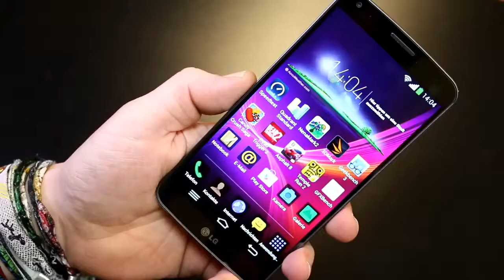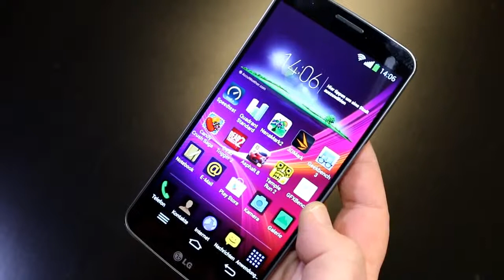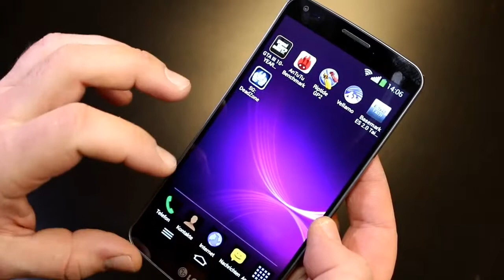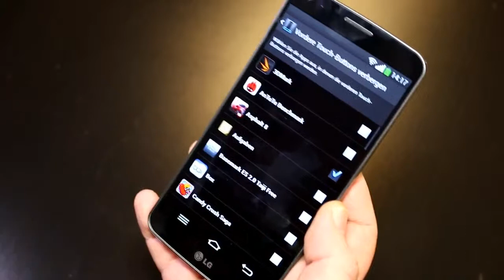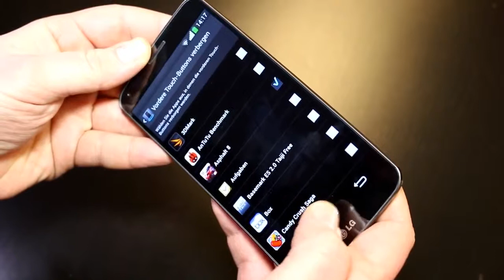LG G Flex mit gebogenem Display - Gaming Test [GER]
LG G Flex mit gebogenem Display - Gaming Test - Wir unterziehen das mit einem gebogenen P-OLED-Display ausgerüstete LG G Flex einem kurzen Spiele-Test und erläutern, weshalb die gewölbte Form und das große Display das neue Smartphone zusammen mit dem Qualcomm Snapdragon 800 und seiner Adreno 330 Grafikeinheit zu einem guten Kauf für Spiele-Fans machen. Alle Spiele wurden übrigens mit den maximal möglichen Grafikeinstellungen gezockt!